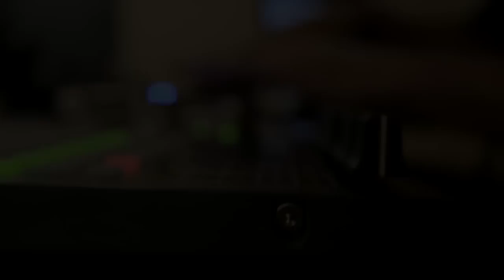The Second Silverado - THE STUDIO SESSIONS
TSS in the studio prepping for Live 88.5 Big Money Shot 2013 and beyond...

and let us know what you think of the new material!